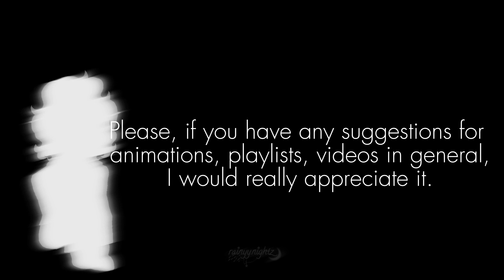Important. [please watch]